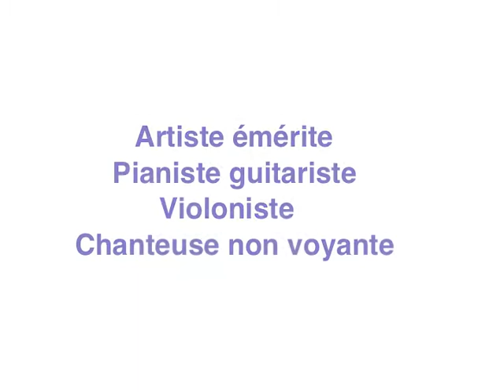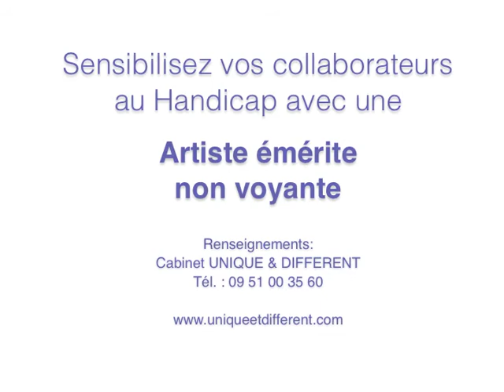Artiste émérite - pianiste, guitariste et violoniste - Chanteuse non voyante (Clip)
Née un 24 septembre au Cameroun, dans la région de Bamiléké, non-voyante (Dégénérescence de la rétine), elle est une artiste accomplie avec une tête pleine. Titulaire d'un D.E.A. en Droit International Economique. Aujourd'hui, elle est conseillère emploi à Pôle Emploi (Intermédiatrice entre l'offre et la demande d'emploi)

Thèmes : Diversité -- Evènement (Spectacle) -- Evènements (V.I.P.) -- Handicap -- Handicap et droit du travail -- Handicap visuel - Discriminat. jeune/senior - Handicap et spectacle -- Musique -- Non voyant -- Orchestre. Africain (Dialectes) Anglais Créole Espagnol Langues Maîtrisées